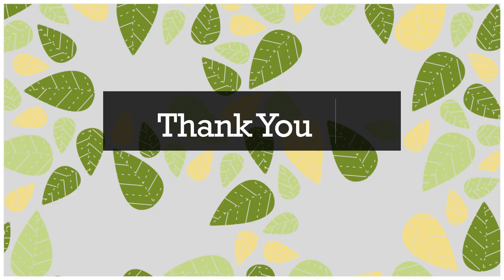Chan Art and Stories - Huike's Settled Mind